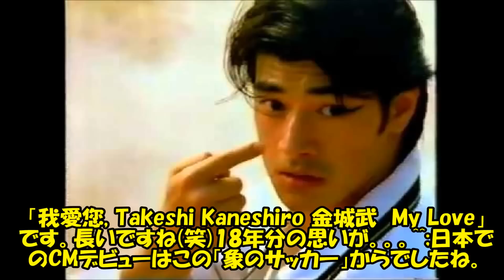Introduction of Takeshi Kaneshiro, 我愛您 (My Channel)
アーティスト：Keith
ソース：Youtubeのエディター内の音楽リストから
ジャンル：　ジャズ、ブルース

昔、「字幕を見ないで洋画が見れるようになりたい」と子供のころに思ったものですが、この年になってやっと届きそうなところまで来ました。
同じ夢を持つ皆さんの、一助となれたら幸いです。

金城武出演の、ドラマ、映画、CM撮影地へ出かけご紹介、懐かしい日本でのCMを日・英・中の各字幕版でご紹介。。。などなど、金城武大好き18年分をいろいろな形で、「昔話しましょう」スタンスで一緒に武ちゃんを応援し続け、また日本でもお仕事をしていただけるようサポートして行きましょう♪「

赦すことで心の傷を乗り越え再生した男ポン（武ちゃん）
深く抱き続けた復讐を果たした果てに、二度目の家族も喪った男キョン（トニー・レオン)

私も、自分たちの手ではどうしようもないレベルで母の命を奪われた。
Yuriが、家族を守るために肉親を殺すよう仕向けられ、同時に肉親を守るために戦ってきた。その支えだった家族を喪い、家族のためを思えば汚れ役も平気だった彼。ここでの武ちゃんの揺れる心の演技とマジ泣きの涙は、肉親を不本意にも奪われたものには、他人事には思えず私も慟哭。
なんだか、いつも武ちゃんと一緒に哭いている気がします。